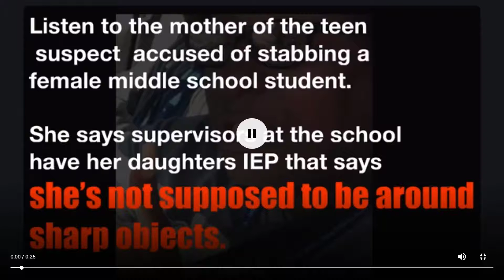Why did your daughter stab that girl? 'It's the school's fault for keeping sharp objects around.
712 W. 26th Street

Thanks!